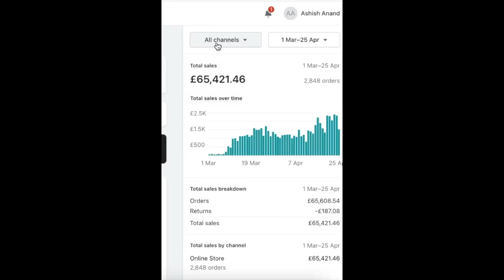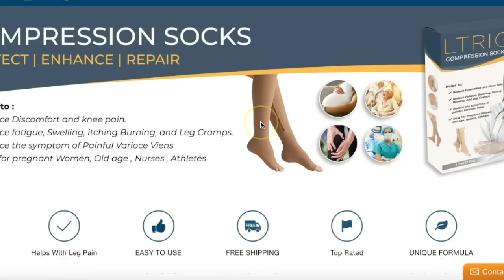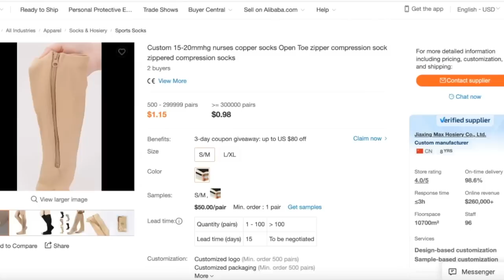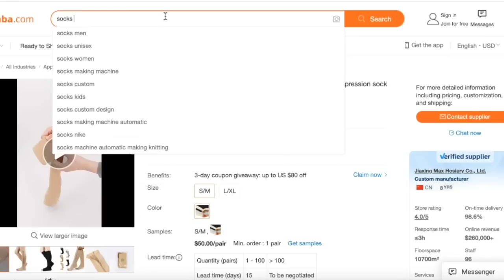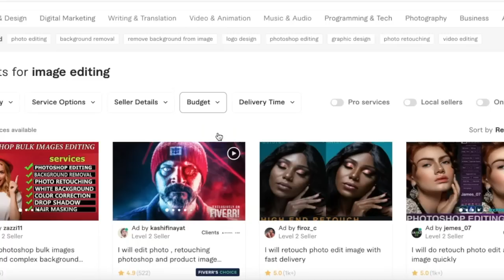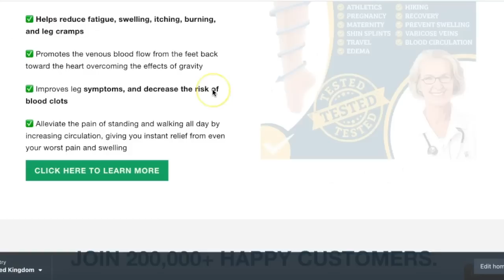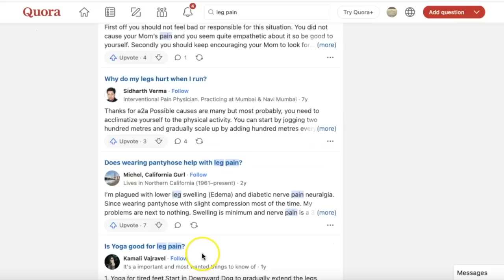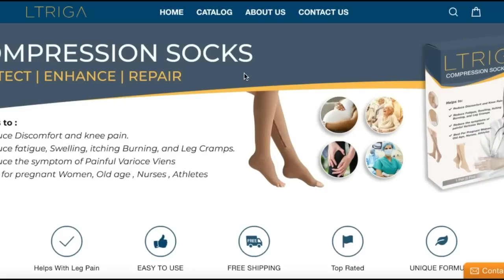Live Proof, Rs65,00,000 Lacs In 2 Months From Ecommerce I#makemoneyonline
My name is Ashish. I am an Online Entrepreneur and business coach. I have been doing Online business for the last 10 years. I have plenty of experience.
I have created Several Very Successful  Businesses. My true passion is now helping other people succeed in this vast Online  World and giving them necessary Tools and Training to become Successful Online Entrepreneurs.
मेरा नाम आशीष हे। मैं एक ऑनलाइन एंटरप्रेन्योर और बिजनेस कोच हूं। मैंने कई सफल व्यवसाय बनाए हैं। अब मैं अन्य लोगों को इस विशाल ऑनलाइन दुनिया में सफल होने में मदद करना चाहता हूं और उन्हें एक सफल ऑनलाइन उद्यमी बनने के लिए आवश्यक उपकरण और प्रशिक्षण देना चाहता हूं।
इस वीडियो में मैं आपको दिखाऊंगा कि ऑनलाइन पैसा और निष्क्रिय आय कैसे कमाया जाता है। इंटरनेट एक्सेस के साथ आपको बस एक कंप्यूटर या स्मार्टफोन चाहिए। मेरा उद्देश्य ज्यादा से ज्यादा लोगों को ऑनलाइन पैसे कमाने के गुर सिखाना है